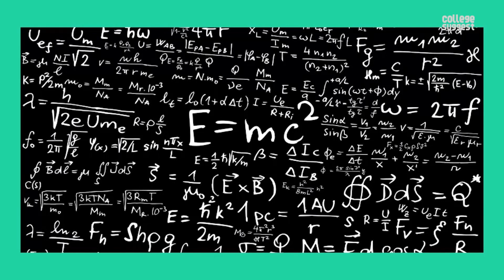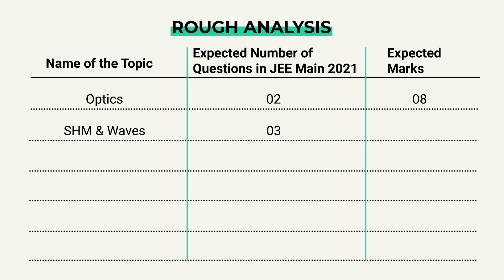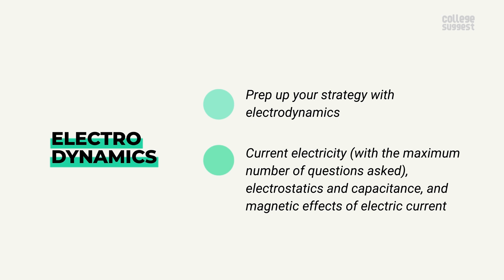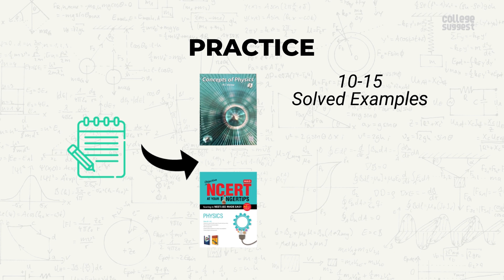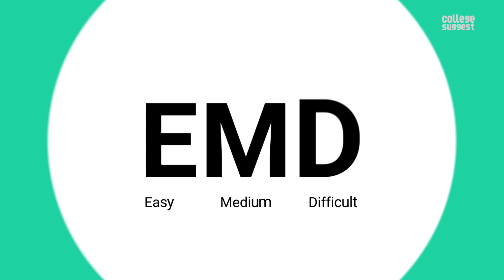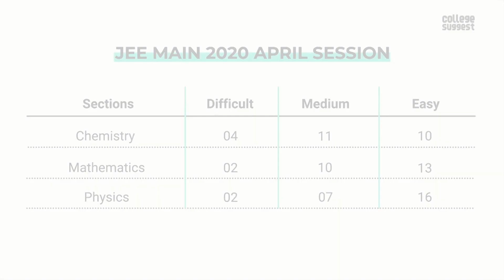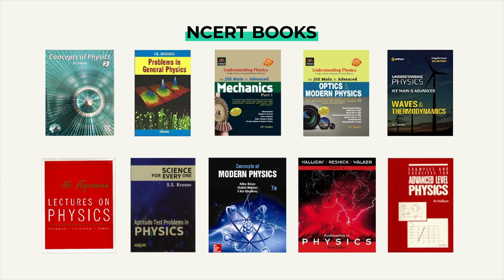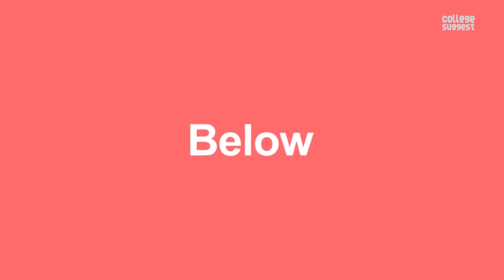30 day strategy for Physics JEE Main 2021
JEE Mains is around the corner? What’s stopping you from an organized and planned preparation? Here we present a 30-day strategy for Physics JEE 2021. It’s the right time to start. Resolve the nuances of the physics exam pattern and never look down on the competition this year.
Here you have all the essentials, everything you need to know about an effective strategy for JEE physics.
00:00 Introduction to JEE
00:35 The questions that matter
01:57 The syllabus
02:47 Exam strategy
03:45 Rough analysis
04:20 The Important Topics
04:33 Mechanics
05:10 Electro Dynamics
05:32 Modern physics
05:55 Thermal Physics
06:14 Optics
06:34 The right approach
07:12 Practice
08:12 Test analysis
09:10 Revision
09:24 EMD Method
10:42 Elimination Method
11:00 Books & Materials
12:48 Conclusion